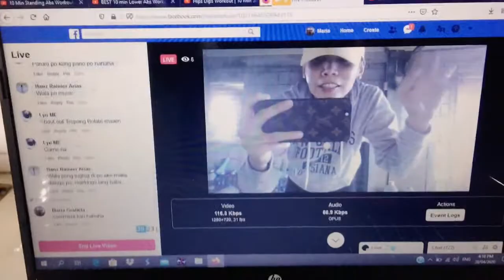VLOG # 45 I NAGGUPIT AKO NG BANGS! HAHAHA! NAG FB LIVE I NAGHIIT PARA FLAT ANG TIYAN I MARIA GRATZ